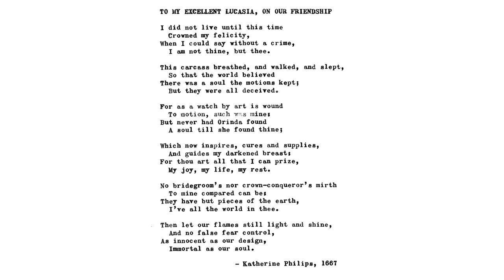Poetry: Hakon reads Katherine Philips "To My Excellent Lucasia, on Our Friendship"